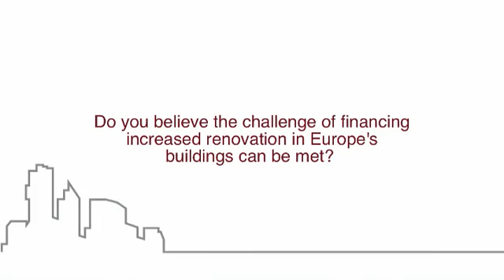Renovate Europe Day Interview with Peter Sweatman (Climate Strategy).mp4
Renovate Europe Day Interview with Peter Sweatman, CEO of Climate Strategy & Partners

Renovate Europe Day took place on 11 October 2011. Experts in the fields of policy, industry, environment and finance debated whether, given the environmental, social and economic challenges that Europe faces, the E.U. can afford not to renovate its building stock.